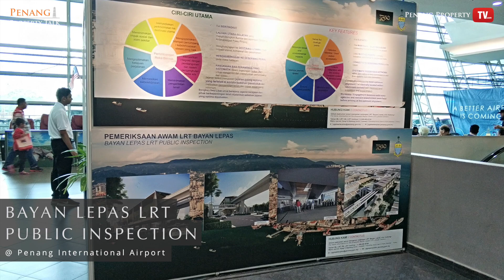Penang CM speaks to PPT (Part 7 of 12): Public inspection of Bayan Lepas LRT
Part 7: Public inspection of Bayan Lepas LRT

An exclusive interview with Penang Chief Minister (YB Chow Kon Yeow) which was held on 29 August 2019.